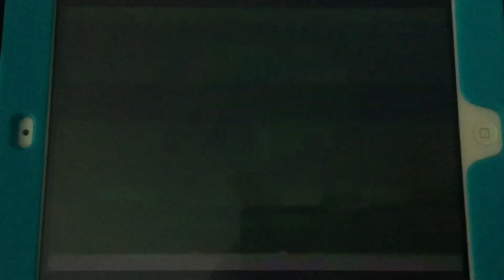True Entertainment/WE tv Original (2006)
Taken from “Unwrapping Macy’s” which is from WE tv (2006)